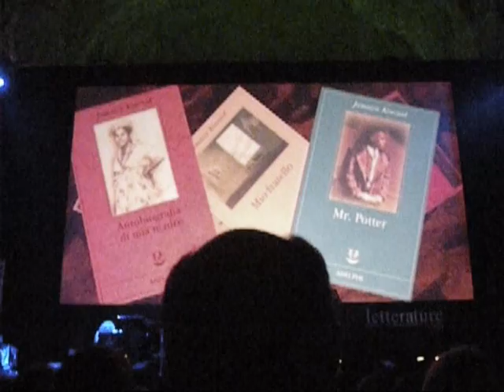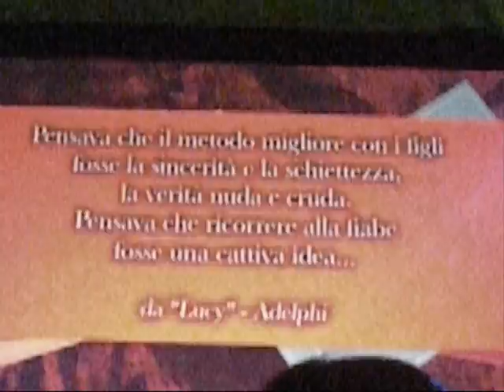Alessandra Celletti at Festival Internazionale delle Letterature 2010 - Roma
IX edizione Festival Internazionale delle Letterature 2010 - Basilica di Massenzio (Roma) - 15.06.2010